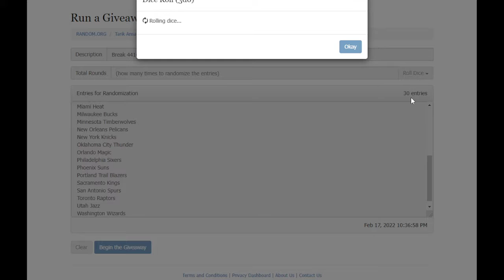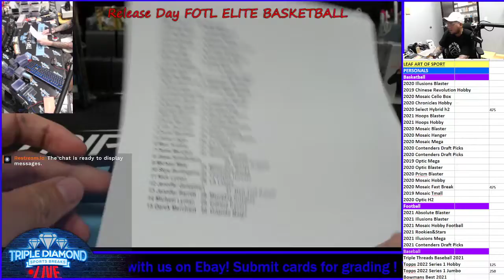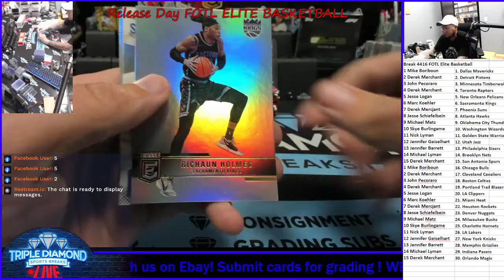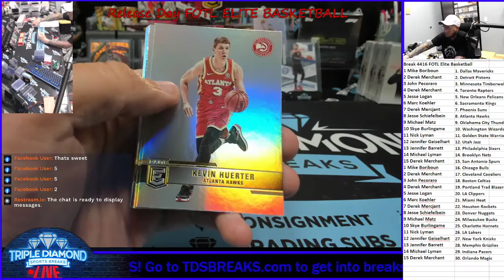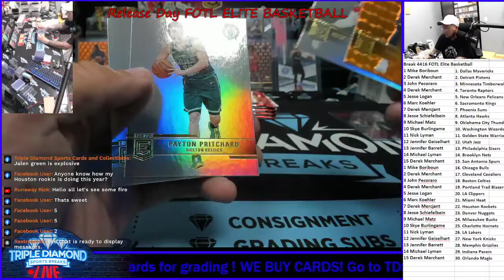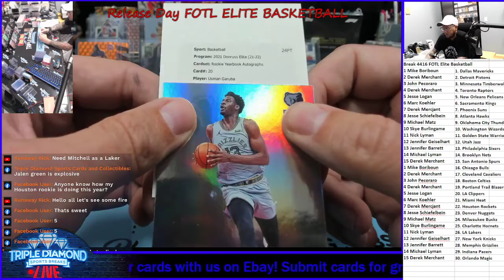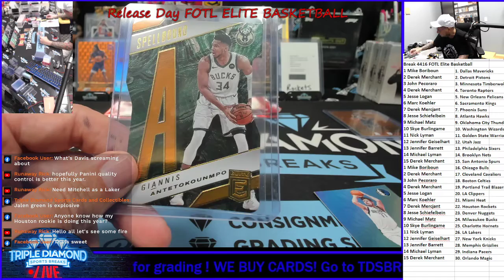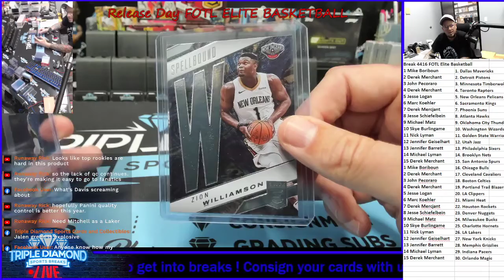Break 4416 | 1 FOTL Elite Basketball